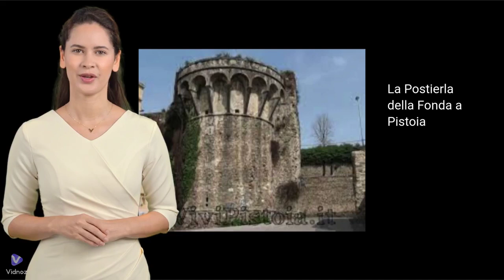La Postierla della Fonda a Pistoia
Descrizione breve di questa struttura della terza cerchia di mura di Pistoia